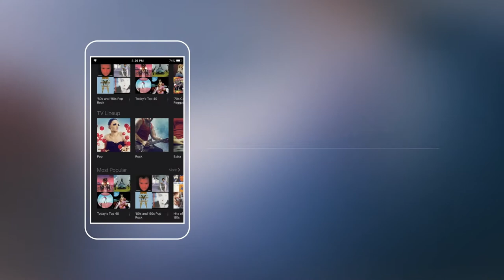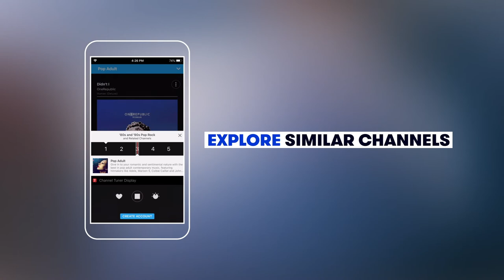How To Download Stingray Music App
Learn how to merge your in home and in app expereince with the Stingray music app.  Unlimited music streaming for all the moments that matter.